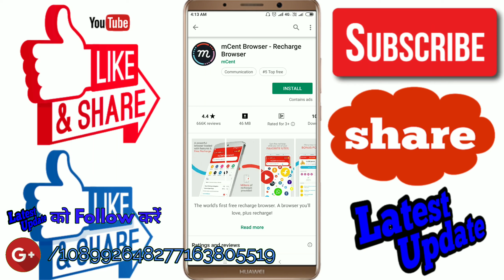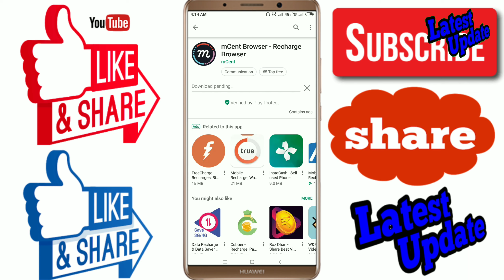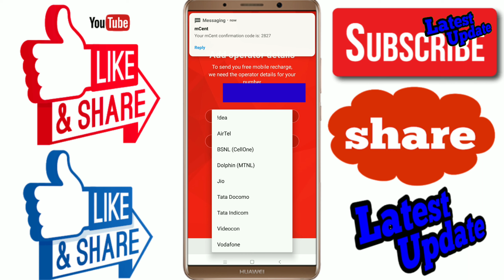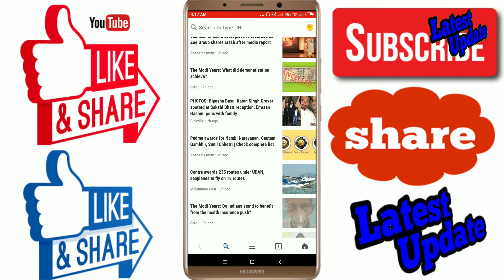How to use and eran money for Mcent app | mcent app se pese kese kamaye | latest update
|| Happy viewing ||